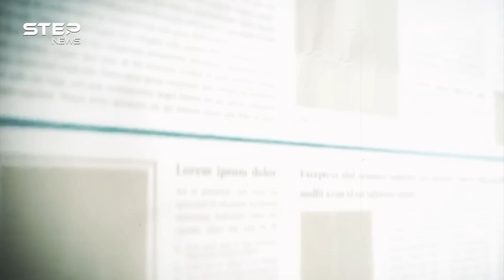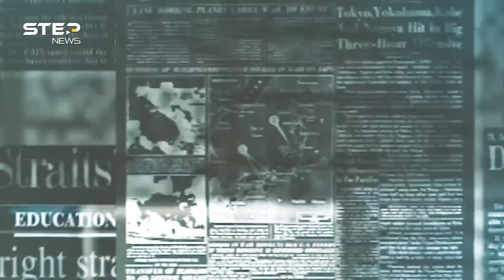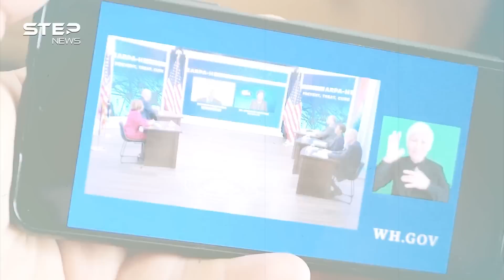كواليس وخبايا حرب العالم "بين مريضين"..بوتين "على حافة قبره" وبايدن "عجوز خرفان"!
زعيما أقوى دولتين في العالم رئيس روسيا فلاديمير بوتين ورئيس الولايات المتحدة جو بايدن، خلف حربهما المعلنة في أوكرانيا تدور رحى حرب بروباغاندا ودعاية يريد كل طرف فيها إثبات أن رئيسه بكامل صحته ولياقته أما رئيس العدو فمريض يقود أمة أكثر مرضاً، في هذا الفيديو بعض حقائق وكواليس حرب العالم في مرض الرئيسين!
0:00 العالم بين مريضين عجوزين يقودان العالم بأسره
1:08 صحة بوتين حسب التقارير الامريكية والاوربية
2:56 تفاصيل حياة بوتين اليومية
4:34 ما هي حقيقة صحة الرئيس الامريكي بايدن
6:22 الخلاصة